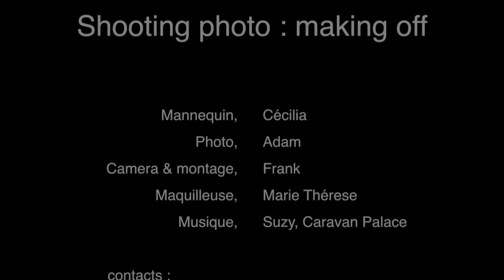shooting photo, making off, zebulon.one production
notre 1er shopping photo
n'hésitez pas a nous faire part de vos commentaires.